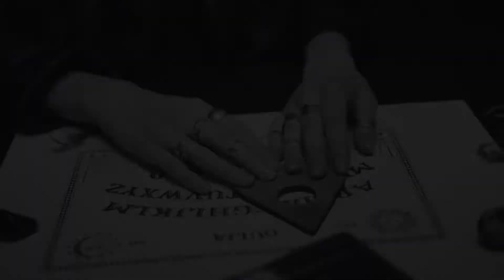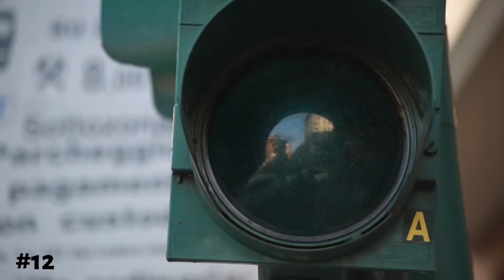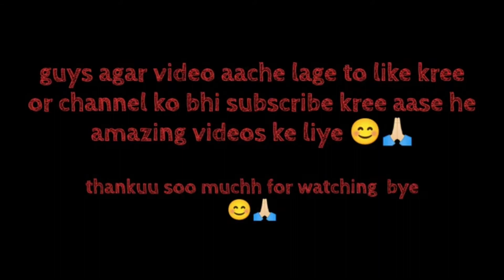दुनिया की 15 अजीबो गरीब चीजे ! World's Most Weirdest Things. 😯Must Watch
दुनिया की 15 अजीबो गरीब चीजे ! World's Most Weirdest Things. 😯